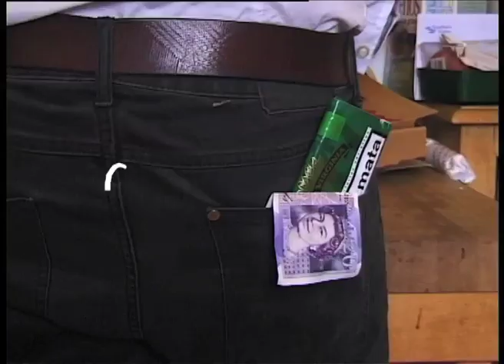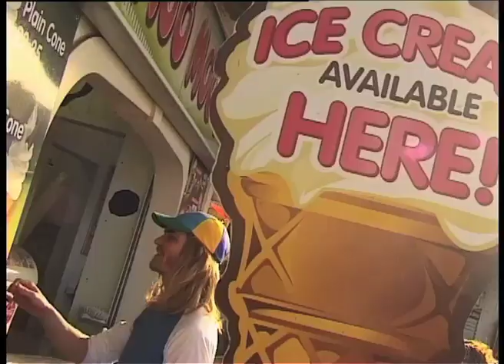TIGERCUB - CENTREFOLD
≈*NEW ALBUM ANNOUNCED*≈

Tigercub’s much-anticipated second album, As Blue As Indigo, is set for release on June 18th, 2021 - listen to new singles and pre-order